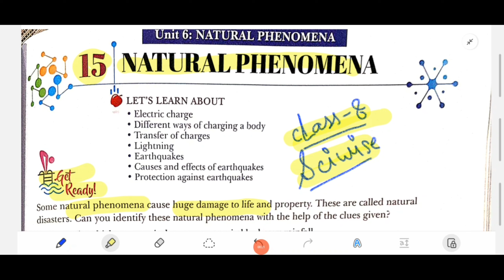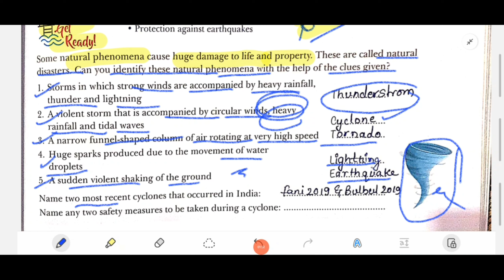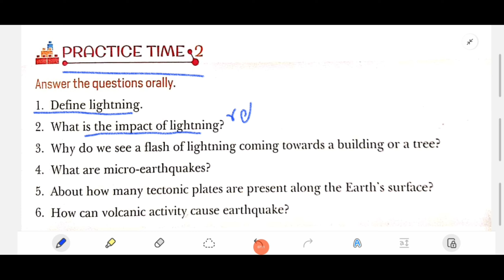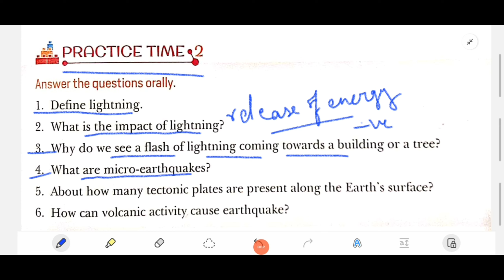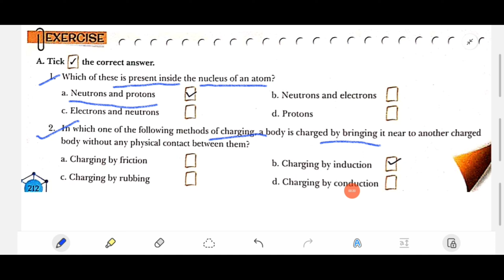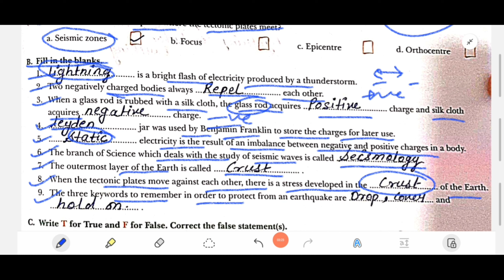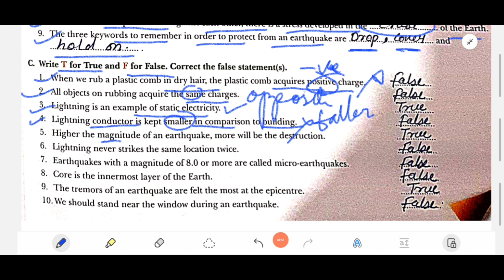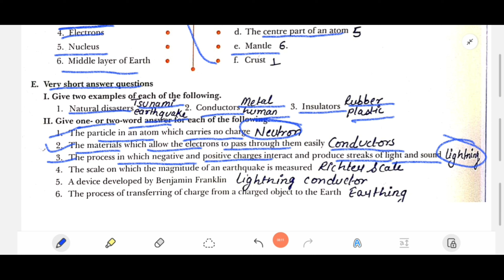NATURAL PHENOMENON CHAPTER 15 CLASS 8 BOOK EXERCISE RISE SCIWISE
NATURAL PHENOMENON CHAPTER 15 CLASS 8 BOOK EXERCISE RISE SCIWISE cbse science biology chemistry education exercise class8 @sciencewise